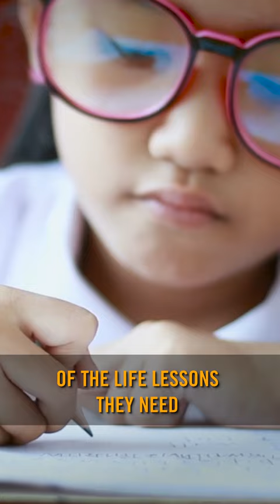Don’t Snow Plow Your Kids | Dad Saves America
Dad Saves America is a channel dedicated to celebrating heroic fatherhood while teaching the next generation of fathers strategies they can utilize in parenting their children. We believe strong children come from a strong family. We’ve had many experts in the studio, including Jonathan Haidt, Mike Yates, Lenore Skenazy, Warren Farrell, Matt Ridley, Martin Gurri, and Michael Strong.